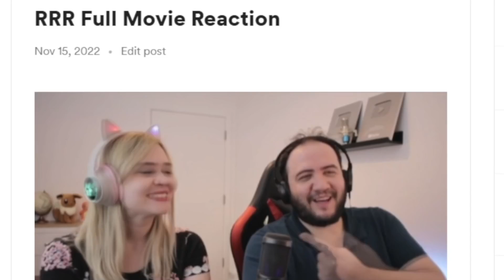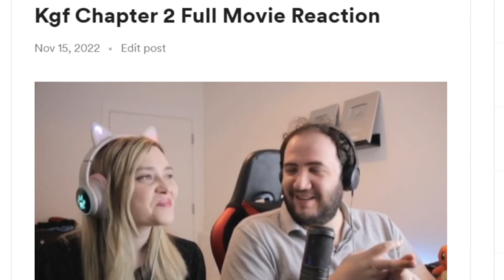INDIA VS RUSSIA | Pushpa Russian Trailer Reaction | Allu Arjun | Rashmika | Fahadh Faasil